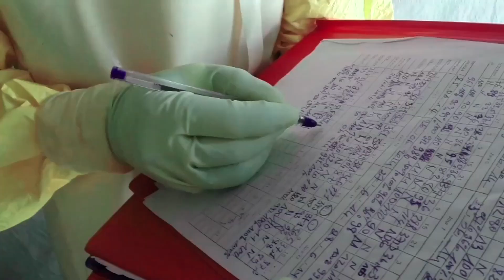النشرة المرئية الشهرية أغسطس 2014 - إيبولا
يتركز وباء إيبولا في ثلاثة بلدان في غرب أفريقيا: ليبيريا و غنيا و سيراليون.
يتفشي المرض سريعاً، و يخشي أن يمتد الي وراء حدود هذه البلدان الثلاثة.